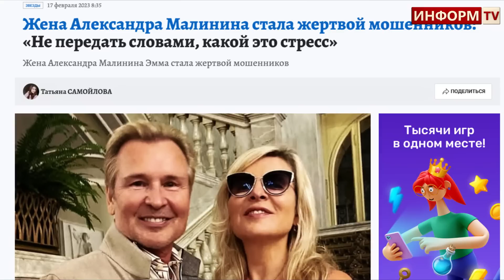Совести нет! НЕСЧАСТЬЕ случилось с семьей знаменитого артиста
Супруга Александра Малинина стала жертвой мошенников и это буквально чуть не обанкротило все семейство. . Для нее это стало самым настоящим стрессом.
Внимание!

Наш сайт является общедоступным информационным ресурсом и вся информация размещенная на нем, взята из открытых источников.

Канал Информ TV использует открытые интернет-источники в силу статьи 1274 ГК РФ (“Свободное использование произведения в информационных, научных, учебных или культурных целях”).
Владелец(ьцы), администрация и создатель(и) данного канала не несут ответственность за использование информации, доступной на этом сайте. Вся информация дана исключительно в общеобразовательных целях. Мы оставляем за собой право публикации на канале любой информации присланной нам по почте.

Владелец(ьцы), администрация и создатель(и) не несут никакой ответственности за ошибки или несоответствия информации на сайте. Ни при каких обстоятельствах администратор(ы) и владелец(ьцы) сайта не несут ответственности за ущерб, возникший в процессе использования канала Информ TV, включая прямой, косвенный, случайный, побочный ущерб(ы).